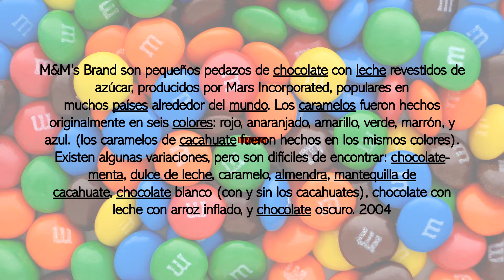M&M's Brand Logo History | Evologo [Evolution of Logo]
m and ms brand logo

mandmsbrandlogo

romero San mateo

m&m's brand logo